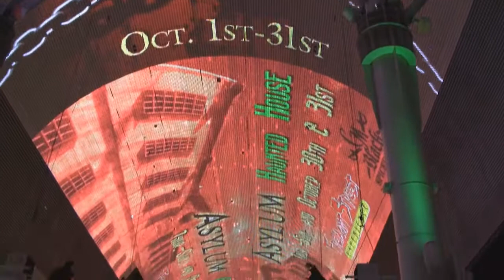Vegas Trip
Trip to Vegas. Bad camera work and all.